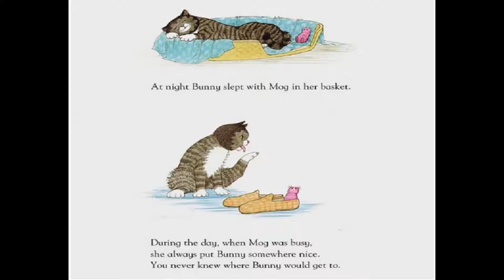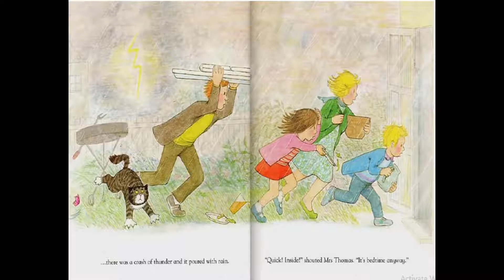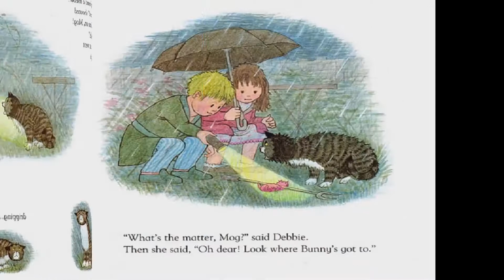Mog and Bunny by Judith Kerr | Kids Book Read Aloud | stories for kids